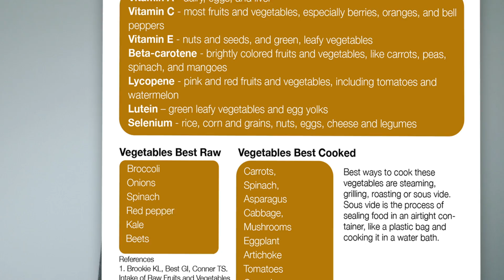Why Does Food Matter For Mental Health? Discover The Relationship Between Nutrition And Mood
In a previous video I talk about the Mediterranean diet and how it has been shown in studies to improve depression. In this video I discuss why healthy food helps your brain. It has to do with oxidative stress.

There’s different types of stress. Mental Stress comes from external pressures like deadlines, expectations, demands. You can also be stressed physically from things like infections or surgery. These processes weaken your body’s defenses. But there is another type of stress that occurs at a cellular level, and it’s called oxidative stress.

Oxidative stress occurs when you get free radical formation that causes tissue damage.  Think of it as your body’s rusting process. You see this on a macro level when the paint on your car starts to fade over time from exposure to the oxygen in the air.

Well a similar thing happens in your body at a cellular level. We see the effects of oxidation with aging, cancer, heart disease and many other diseases. It’s also been linked to psychiatric illnesses like autism, ADHD, bipolar disorder, depression and schizophrenia. Oxidative stress  affects all of the cells in your body, but the brain is particularly sensitive to oxidative stress.

Your body organs are made up a trillions of cells. Inside each cell you have the cell components called organelles. The mitochondria is one of these organelles that generates energy.The mitochondria take nutrients from the food we eat and convert it to energy. This chemical reaction uses oxygen and produces free radicals as a byproduct. Think of it as a manufacturing plant putting out harsh chemicals into the atmosphere.

Inside the mitochondria, these free radicals damage the DNA, and proteins that are inside of the cell. Certain nutrients neutralize the free radicals and these are called antioxidants. So if the food you eat contains enough antioxidants, then the mitochondria factory doesn’t produces as much toxic waste.

Here are some of antioxidants that are extracted from the food.
Vitamin A which you can get from Dairy, eggs, and liver
Vitamin C which comes from most fruits and vegetables, especially berries, oranges, and bell peppers
Vitamin E which you can get from nuts and seeds, and green, leafy vegetables
Beta-carotene: you get this with Brightly colored fruits and vegetables, like carrots, peas, spinach, and mangoes
Lycopene which comes from Pink and red fruits and vegetables, including tomatoes and watermelon
Lutein and selenium. Selenium comes from rice, corn and grains as well as nuts eggs, cheese and legumes

There is debate as to whether or not vitamin supplements really make in impact on changing the course of disease. This may have something to do with bioavailability. The supplement form may not be processed the same by the mitochondria as it is when it comes from food. Also high doses of some supplements like vitamin E and betacatorene are linked to increased risk of tumor growth.

There are external factors that increase free radical production inside the mitochondria. These are things like pollution, UV exposure, and cigarette smoke. Another thing you can do to reduce oxidative stress is reduce your exposure to UV light by wearing clothes that protect your skin and sun block. You should also minimizing your exposure to cigarette smoke.  Inflammation is an internal source of free radical production. Your diet choices also effect inflammation. Things like fried foods, high sugar and processed food increase inflammation.

References
Smaga I. et al. Oxidative stress as an etiological factor and a potential treatment target of psychiatric disorders. Part 2. Depression, anxiety, schizophrenia and autism. Pharmacol Rep. 2015 Jun; 67(3):569-80. Epub 2015 Jan 5.

Zhang XY, Yao JK.Oxidative stress and therapeutic implications in psychiatric disorders. Prog Neuropsychopharmacol Biol Psychiatry. 2013 Oct 1; 46:197-9. Epub 2013 Mar 21.

Joseph N, Zhang-James Y, Perl A, Faraone SV. Oxidative Stress and ADHD: A Meta-Analysis. J Atten Disord. 2015;19(11):915–924.